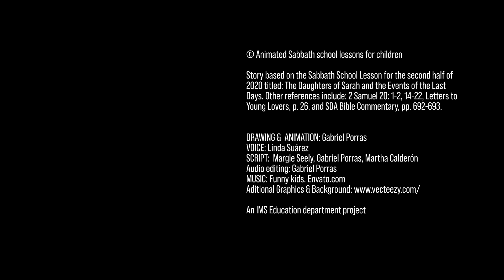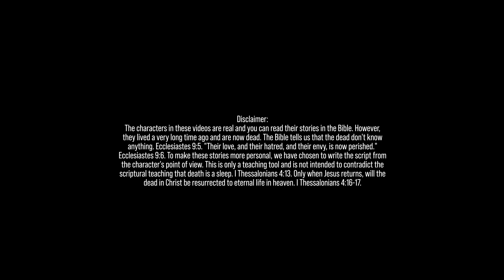The Wise Woman and General Joab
Story based on the Sabbath School lesson for the second half of 2020 titled: Sarah’s Daughters and the Events of the Last Days. Other references include: 2 Samuel 20: 1-2, 14-22, Letters to Young Lovers, p. 26, and SDA Bible Commentary, pp. 692-693.